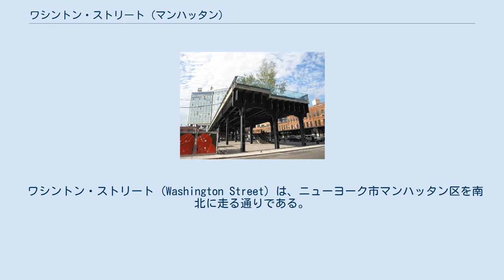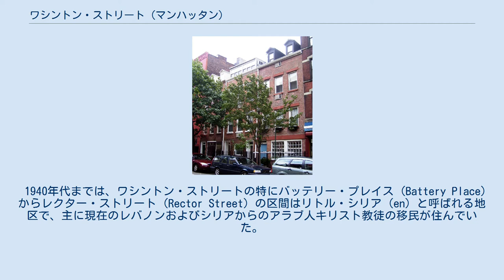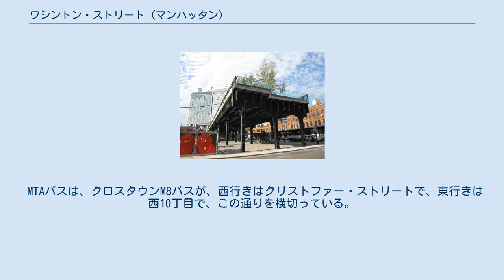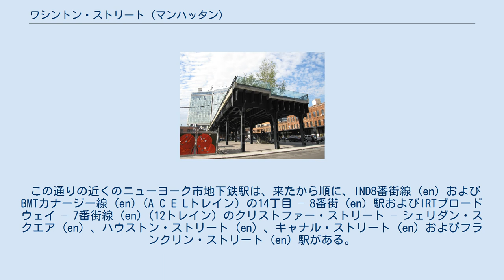ワシントン・ストリート (マンハッタン)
連邦様式のタウンハウス。
グリニッジ・ヴィレッジ歴史地区のワシントン・ストリート 651–655に建つ。
 ワシントン・ストリート (Washington Street) は、ニューヨーク市マンハッタン区を南北に走る通りである。
 ワシントン・ストリート、北はミートパッキング・ディストリクト (en) 内の14丁目から南はトライベッカ内のHubert Streetまで、さらにフィナンシャル・ディストリクト内ではところどころ建物に分断されて走っている。
この通りのほとんどの区間は、ロウアー・マンハッタンで最も西の通りであるウエスト・ストリートのすぐ東隣を走っている。
例外として、ウエスト・ヴィレッジ (en) 内の一ブロックだけ、これらの通りの間にウィーホーケン・ストリート (en) が走っている。
 この通りと交差する主要な東西方向の通りは、北から順にクリストファー・ストリート (en) 、ハウストン・ストリートおよびキャナル・ストリートがある。
また、この通りが通過する地区は、来たから順に、ミートパッキング・ディストリクト、ウエスト・ヴィレッジ、ハドソン・スクエア、トライベッカおよびフィナンシャル・ディストリクトである。
キャナル・ストリートより北の区間は南行きの一方通行で、それより南の区間では北行きの一方通行となっている。
 ワシントン・ストリートの名前は初代アメリカ合衆国大統領ジョージ・ワシントンから付けられている。
この通りの土地はトリニティ教会が所有していたが、1808年にニューヨーク市に譲渡された。
 1940年代までは、ワシントン・ストリートの特にバッテリー・プレイス (Battery Place) からレクター・ストリート (Rector Street) の区間はリトル・シリア (en) と呼ばれる地区で、主に現在のレバノンおよびシリアからのアラブ人キリスト教徒の移民が住んでいた。
この地区はThe New York Timesによって"ニューヨークのアラブ世界の中心" (heart of New York's Arab world) と呼ばれた。
しかし、1950年に開業したブルックリン＝バッテリー・トンネル (en) を建設するために、この地区の立ち退きが行われ、建物は破壊された。
 ガンゼヴォート・ストリート (Gansevoort Street) とワシントン・ストリートの地点のハイラインの南端とその背後に見えるスタンダード・ホテル (en) 。
 ワシントン・ストリートはマンハッタン島のほとんど西端を走るため、交通手段はそれほど多くない。
 MTAバスは、クロスタウンM8バスが、西行きはクリストファー・ストリートで、東行きは西10丁目で、この通りを横切っている。
 クロスタウンM21バスは、ワシントン・ストリートの南部、ハウストン・ストリートからスプリング・ストリート (en) の区間を走り、そこから東へと向かっている。
 この通りの近くのニューヨーク市地下鉄駅は、来たから順に、IND8番街線 (en) およびBMTカナージー線 (en)（A C E Lトレイン）の14丁目 – 8番街 (en) 駅およびIRTブロードウェイ – 7番街線 (en)（12トレイン）のクリストファー・ストリート – シェリダン・スクエア (en) 、ハウストン・ストリート (en) 、キャナル・ストリート (en) およびフランクリン・ストリート (en) 駅がある。
 脚注